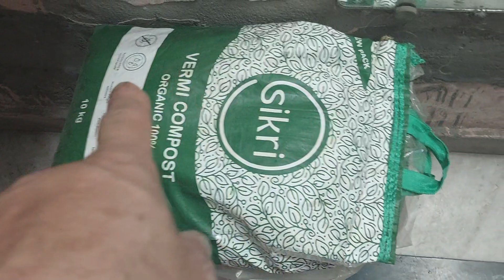GARDEN PLANT LIGHT AMAZING.